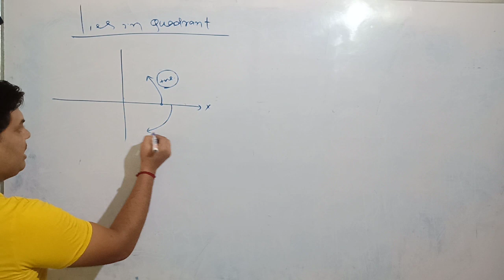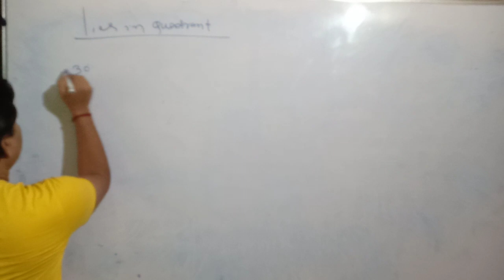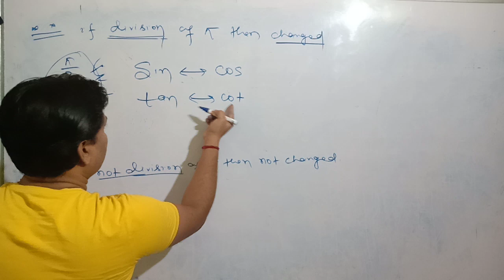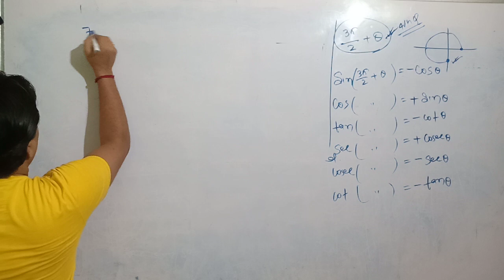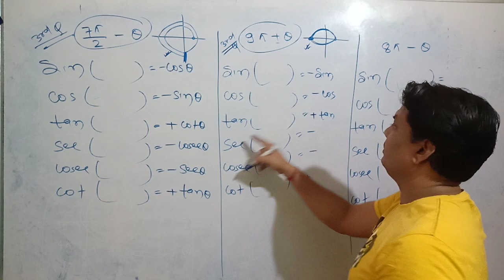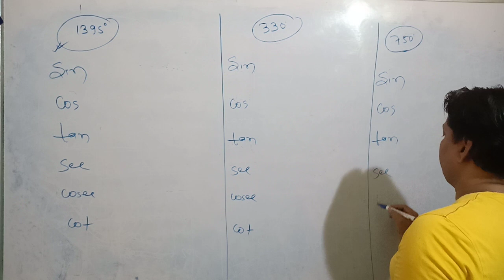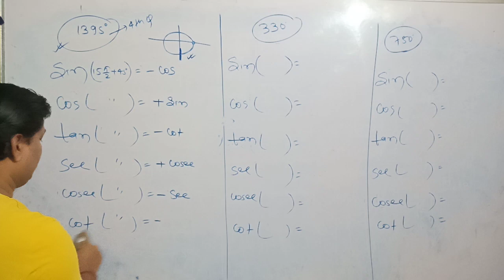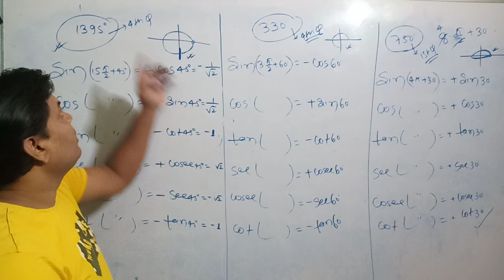Trigonometry; LEC -5; (+1) CIITJEE MATHS RAJEEV SINGH BORING ROAD PATNA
Lies in  Quadrant & concept of divisible π